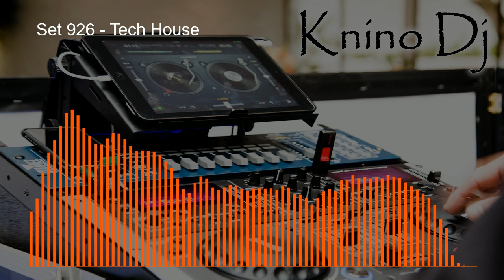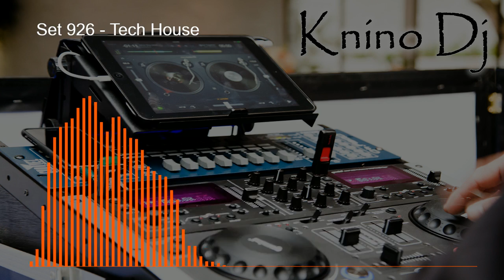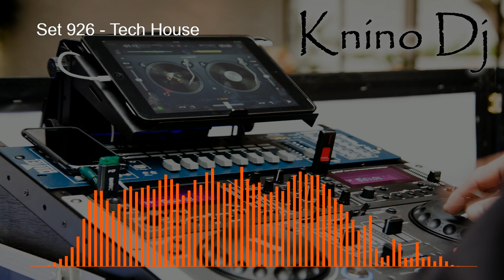KninoDj - Set 926 - Tech House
Marc Spence, Hood Rich - All Hours (Original Mix)
Miguel Bastida - Benasty (Original Mix)
Nebrashka Angarita - Back In The Day (Original Mix)
PAWSA - Obsession
Rogerio Animal, Branco Simonetti - Jumpin' (Original Mix)
Vincenzo D'Amico & Fabrizio Marra - It's House Music
Mike Kiraly - Si Mani Revisited (Martin Landsky Remix)
Ardalan - Escape In Acid (Original Mix)
Arun Verone - Feel It (Original Mix)
Chris Carrier - Last Minute
MANT - Coming Back